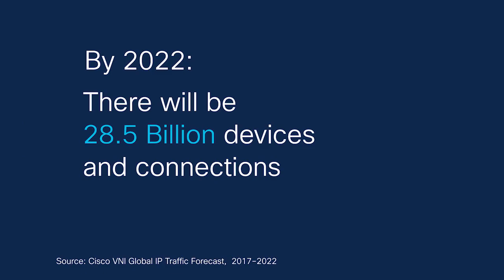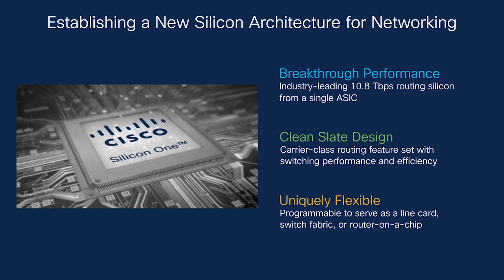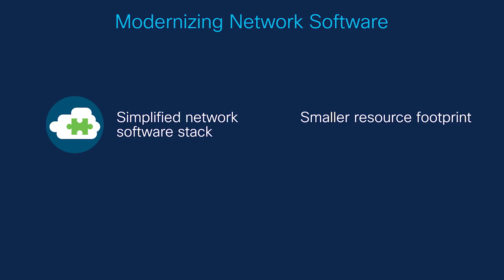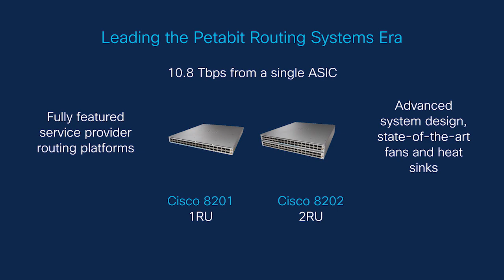Changing the Economics of the Internet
Cisco is changing the economics of the Internet by redefining the fundamental buildling blocks of networking.